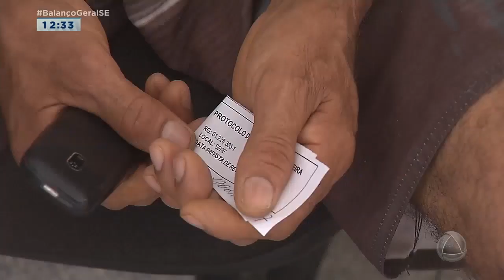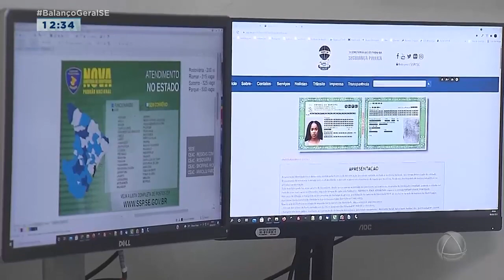Duas mil pessoas não foram buscar identidade no Instituto de Identificação - Balanço Geral Sergipe